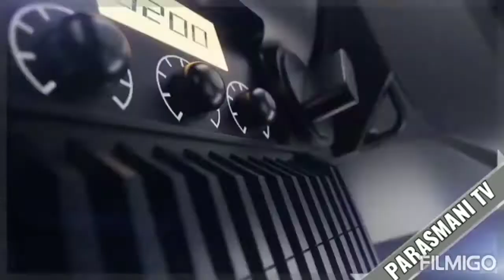real diamonds parasmani tv india